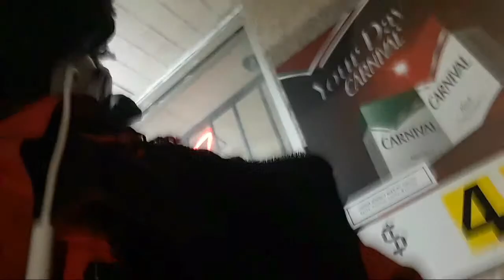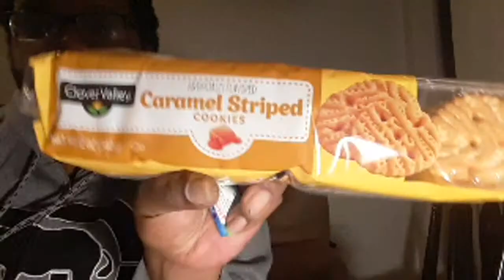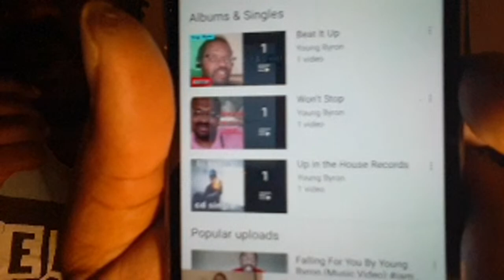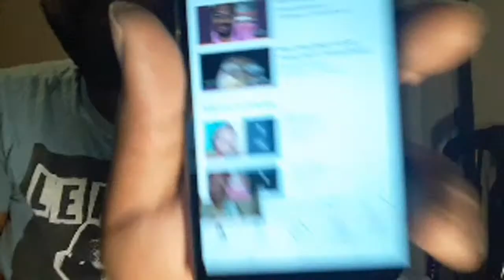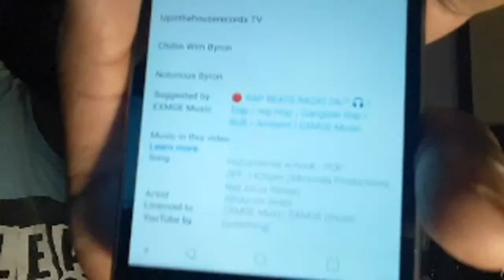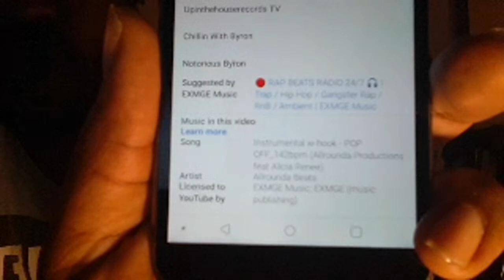Beef Lo Mein And Egg Rolls Chinese Food With Byron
Chinese food beeflomein Eggrolls For Dinner with Byron

YouTube Channels

Upinthehouserecords TV

Chillin With Byron

Everyone Loves Byron

The Artist